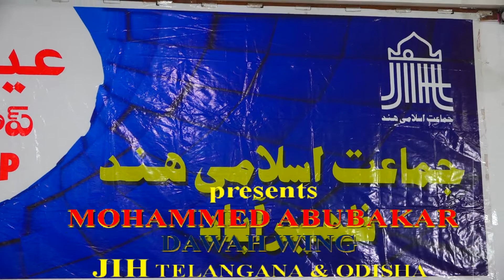Moulana HAMID MOHAMMED Khan Addressing EID MILAP Prog.In Zareeabad